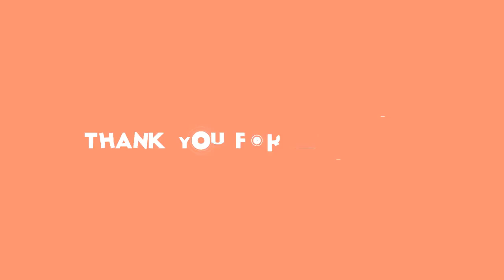✅ 今ドラフト最大の目玉だった近大・佐藤輝明内野手（２１）は、オリックス、阪神、ソフトバンク、巨人の４球団による抽選の末、阪神が交渉権を獲得した。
✍  【ドラフト】近大・佐藤輝明は４球団競合で阪神が交渉権獲得 2020年10月26日 17時21分スポーツ報知 # 野球# プロ野球# 阪神# ドラフト候補  　◆２０２０年　プロ野球ドラフト会議　ｓｕｐｐｏｒｔｅｄ　ｂｙ　リポビタンＤ（２６日）   　今ドラフト最大の目玉だった近大・佐藤輝明内野手（２１）は、オリックス、阪神、ソフトバンク、巨人の４球団による抽選の末、阪神が交渉権を獲得した。  　近大から野手のドラフト１位は、元ロッテ監督の有藤通世氏以来、５２年ぶりとなった。  　１８６センチ、９２キロの恵まれた体は、１９９１年の柔道講道館杯８６キロ級で優勝した実績を持つ、父・博信さん（５３）のＤＮＡを受け継いだ。大型でありながら、５０メートル走は６秒０の俊足。本職の三塁だけではなく、一塁と外野も守ることができる。小学１年から野球を始め、６年時にはタイガースジュニアに選出されたが、エリート街道を歩んできたわけではなかった。  　甲陵中では軟式野球部に所属しながらサッカーにも夢中になったため「高校でもサッカーをしようかなと思った」ほど。希望の高校に進学できず、これまでプロ選手を輩出していない仁川学院高に進んだ。高校入学時は１７７センチ、６５キロと細かったが、２年冬からウェートトレーニングを始めたことが転機になった。それ以降、高校通算２０本塁打のほとんどを量産した。  　高校３年時に近大の練習に参加。巨人の元木大介ヘッドコーチらを育てた田中秀昌監督（６３）は、ワンスイングを見ただけで「これは、すごいな」と、ほれ込んだ。１年春からリーグ戦に出場し、今春がコロナ禍で中止になったにもかかわらず、１８日の関大戦でリーグ通算最多１４本塁打の新記録（１９８２年の新リーグ発足後）を樹立。近大ＯＢで巨人の二岡智宏３軍監督が保持していた記録を２２年ぶりに更新した。  　◆佐藤　輝明（さとう・てるあき）１９９９年３月１３日、大阪・大東市生まれ。２１歳。甲東小１年から軟式の「甲東ブルーサンダース」で野球を始める。仁川学院高では１年秋からベンチ入り。高校通算２０本塁打。近大では１年春からリーグ戦に出場し、２年秋と４年秋に最優秀選手。ベストナインを３度受賞。１年の全日本大学選手権、２年の明治神宮大会に出場。２年時に大学日本代表に選出。１８６センチ、９２キロ。右投左打。   ドラフト特集   ...